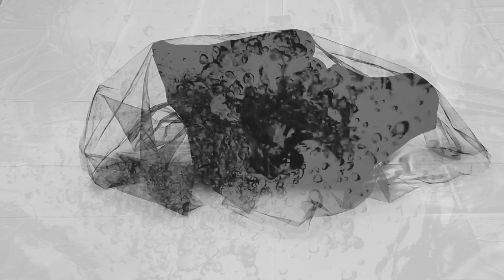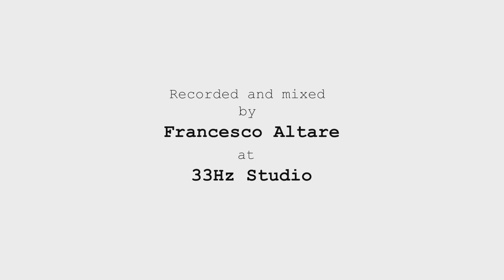transFORMation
"Everything changes, nothing perishes".
Metamorphoses, Publius Ovidius Naso

A song to celebrate transformation, while we all experience the creation of our Bodies of Light.

Music composed and performed by Valentina Buroni, recorded and mixed by Francesco Altare at 33hz Studio

Video direction, shooting and editing by Letizia Chiodini